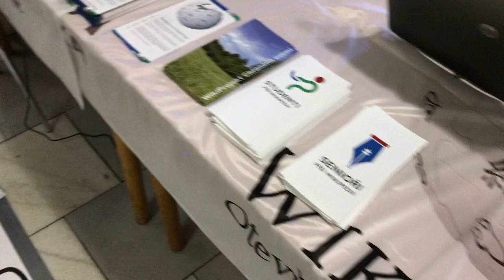Podzimní knižní veletrh Havlíčkův Brod 2017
Členové Wikimedia Česká republika se již podeváté zúčastnili podzimního knižního veletrhu v Havlíčkově Brodě.
Hudba: Loyalty Freak Music, You know why, Public Domain